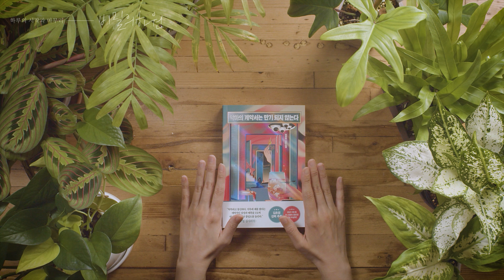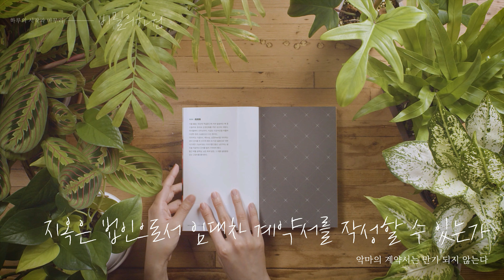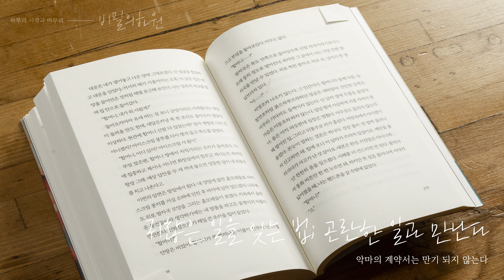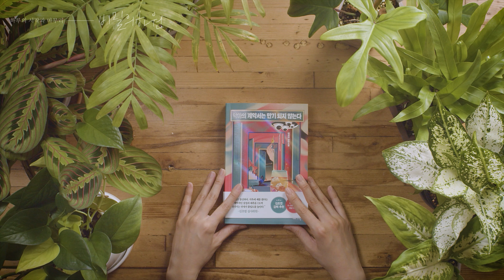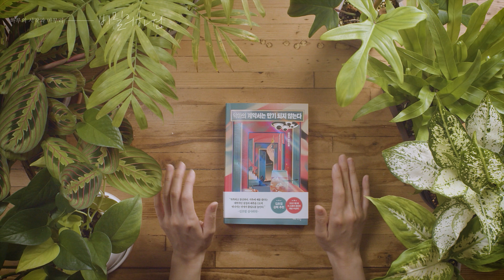악마의 계약서는 만기 되지 않는다│리러하│잠잘 때 듣는│오디오북│책읽어주는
안녕하세요 비밀의 하원입니다
오늘 소개해 드릴 책은
리러하 작가님의 [악마의 계약서는 만기 되지 않는다] 입니다

00:00 오프닝 멘트
01:57 지옥은 법인으로서 임대차 계약서를 작성할 수 있는가
14:52 미숫가루 타는 법은 집집이 다르다
29:48 비유로서의 지옥과 실제 지옥의 차이
48:54 주인 없는 밤, 물을 구하는 자에게
55:16 귀찮은 일을 잊는 법; 곤란한 일과 만난다
57:52 엔딩 멘트

출판사 / 팩토리나인
*출판사의 허락 하에 일부 낭독하였습니다.